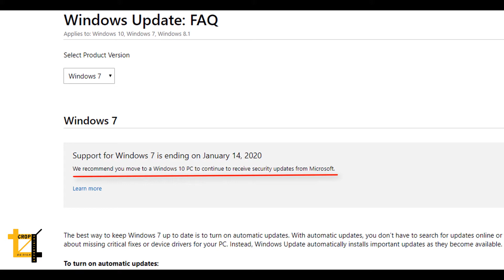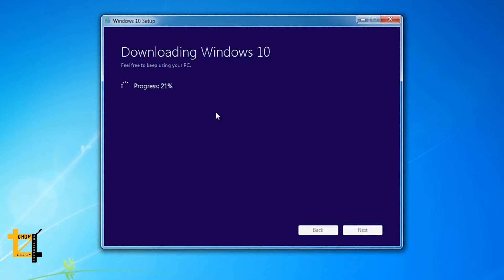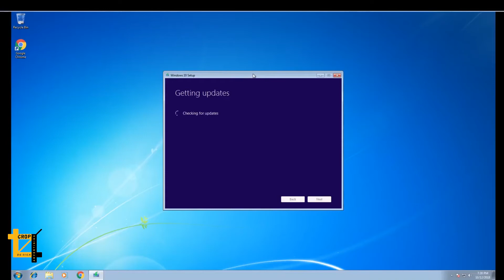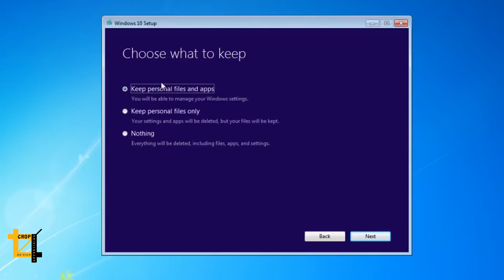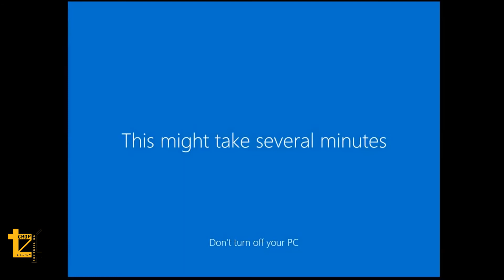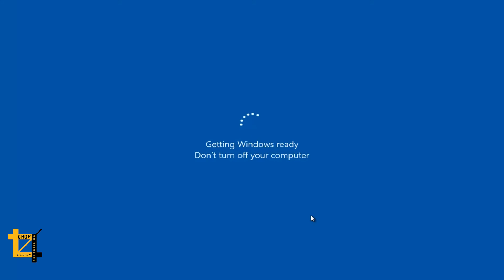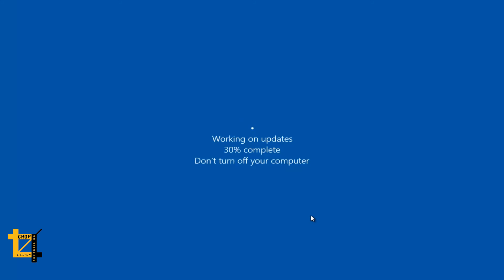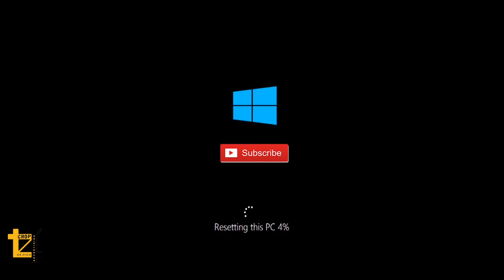Windows 7 to 10 Update Free/Update Windows 7 to Windows 10, Very Simple/Windows 10 Free Update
Windows 10 Update Free/ How to Update Windows 7 to Windows 10 as FREE.
Windows 7 Going to End on January 2020.
Watch this Video and Update the Windows 7 to Windows 10  yourself as FREE and Very Easy.

Microsoft made a commitment to provide 10 years of product support for Windows 7 when it was released on October 22, 2009. When this 10-year period ends, Microsoft will discontinue Windows 7 support so that we can focus our investment on supporting newer technologies and great new experiences. The specific end of support day for Windows 7 will be January 14, 2020. After that, technical assistance and software updates from Windows Update that help protect your PC will no longer be available for the product. Microsoft strongly recommends that you move to Windows 10 sometime before January 2020 to avoid a situation where you need service or support that is no longer available.

Crop Design is a young and vibrant digital marketing and advertising Company truly born from passion and desire, we provides innovative and creative solutions for your personal and business needs. We're passionate about making a difference in your brand and help you get started correctly.